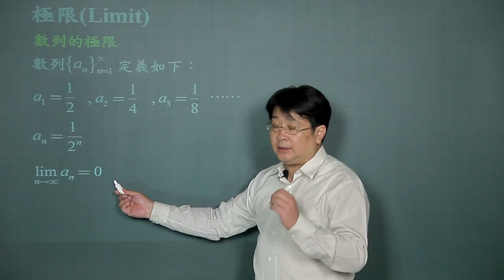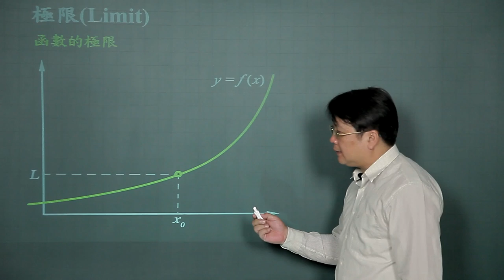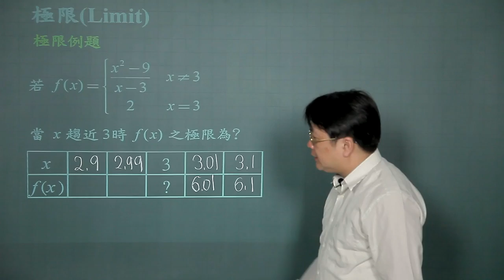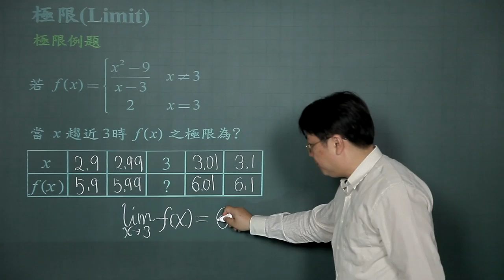極限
課程簡介："極限"由中華科技大學李柏堅老師講授，適合剛進入大學新鮮人來觀看，內容生動又有趣，例題簡單又好記，相信同學看完之後，同學信心大增，更能了解極限的觀念。
課程難度：■□□□□
適合對象：
授課教師：李柏堅
製作單位：中華科技大學 遠距教學組
製作人員：林文博、楊智森、黃美玉、陳憶青、施驊芬、蔡鄢竹